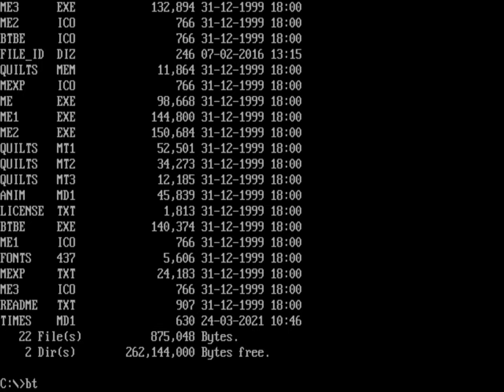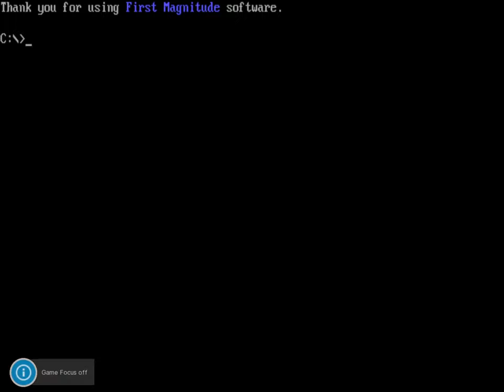Beat the bomb (PC-MS DOS, 1993)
Gameplay of "Beat the bomb", an educational game released by First Magnitude in 1993. This is the 2.0 version, it was released in 1995.